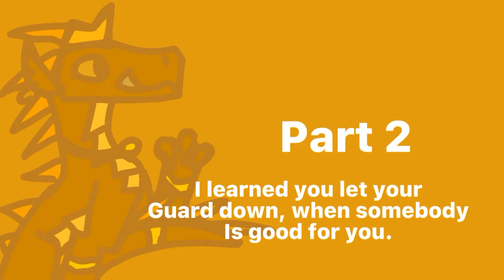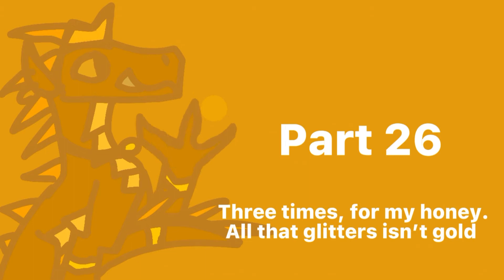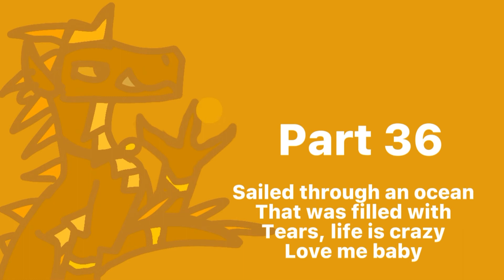All that glitters anything greedy characters map color pallet (open)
No tracing and no begging me for a part.
Gacha is allowed only if it’s editing is good.
You can use a human, dragon,dog,cat,dinosaur etc.
The color pallet is the one on the screen.
Post your part on YouTube if you have a channel or not. You have 2 weeks to finish this, you can ask for Extended Time.

you can send me the link.
There Is a code word which Is Gold

😋done😆wip seen🙂part taken🥲part open

Part 1:😋 Alpha Nix
Part 2:🥲
Part 3:🥲
Part 4:🥲
Part 5: 🥲
Part 6:🥲
Part 7:🥲
Part 8:🥲
Part  9:😋Alpha Nix
Part 10: 😋Alpha nix
Part 11:🥲
Part 12: 🥲
Part 13:🥲
Part 14:🥲
Part 15:🥲
Part 16 :🥲
Part 17:🥲
Part 18:🥲
Part19:🥲
Part20:🥲
Part21:🥲
Part22:🥲
Part23🥲
Part24🥲
Part25🥲
Part26🥲
Part27🥲
Part28🥲
Part 29🥲
Part 30🥲
Part 31 🥲
Part32 🥲
Part33🥲
Part34🥲
Part35🥲
Part36😋wispser_Animates
Part37🥲